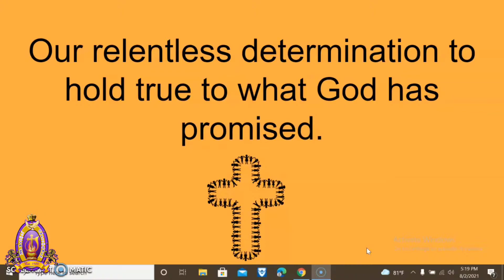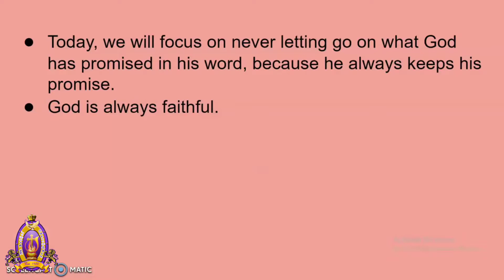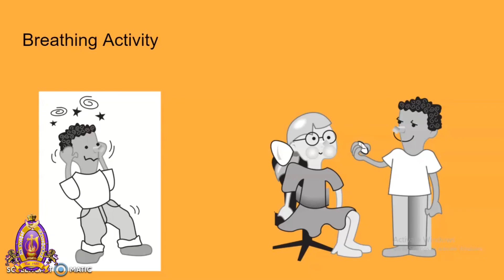Mt Bethel COG VBS Day 2